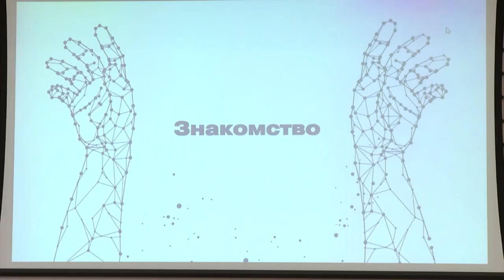В КАКОМ ВОЗРАСТЕ СТОИТ ЗАДУМАТЬСЯ О КАРЬЕРЕ?